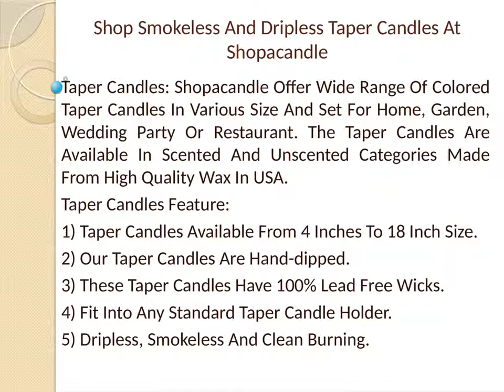Shop Smokeless And Dripless Taper Candles At Shopacandle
Taper Candles: Shopacandle Offer Wide Range Of Colored Taper Candles In Various Size And Set For Home, Garden, Wedding Party Or Restaurant. The Taper Candles Are Available In Scented And Unscented Categories Made From High Quality Wax In USA.